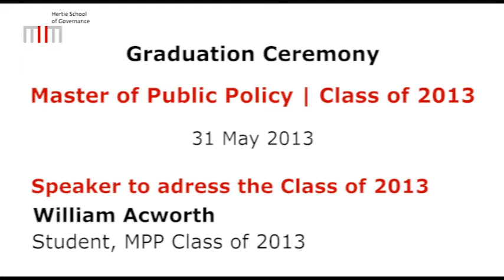MPP Graduation 2013: Student Address - William Acworth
On 31 May 2013 the Hertie School of Governance celebrated the Graduation of the Master of Public Policy Class of 2013.